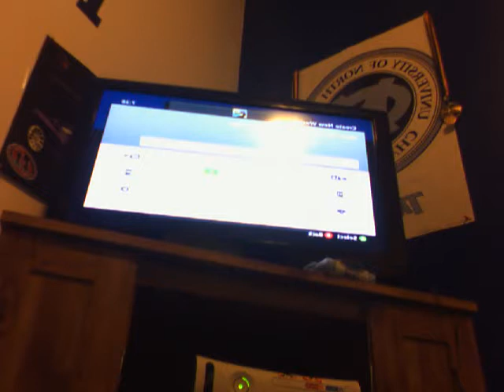new comer real epi. 1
the last one was supposed to be called the "introduction".